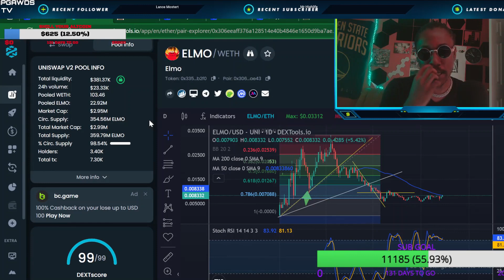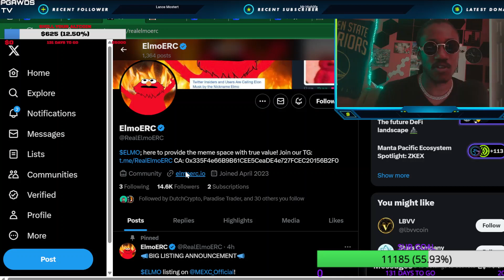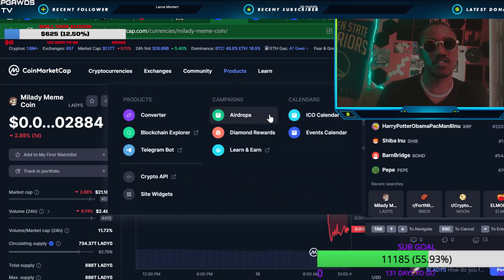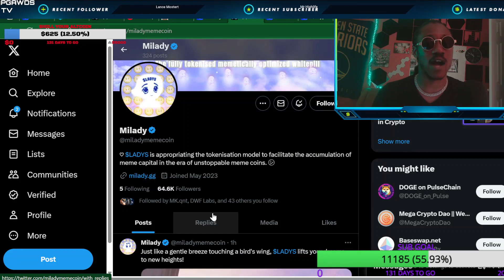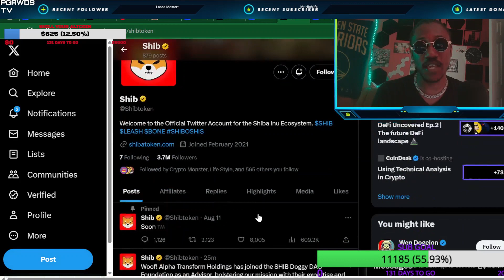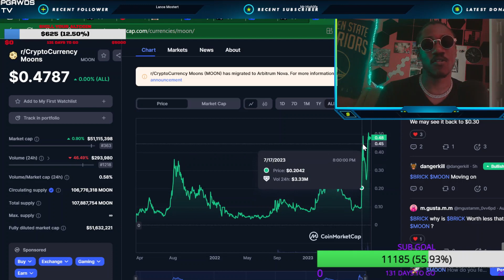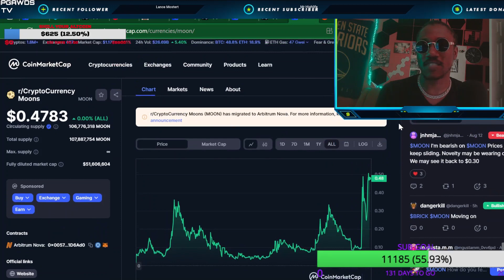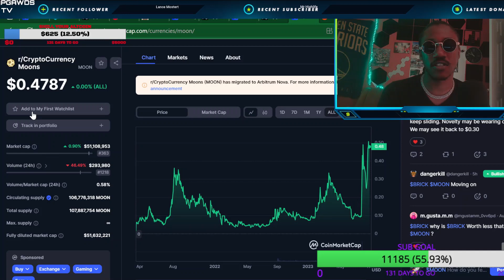🔥TOP NEW MEME COINS TO BUY IN AUGUST 2023!!🚀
Welcome to the wackiest crypto project to hit the digital world - ElmoERC! 🤪🚀

ElmoERC is not your ordinary cryptocurrency; it's a wild ride into the realm of laughter and entertainment. Our team of eccentric developers has combined the power of blockchain technology with a dash of humor to create a truly unique digital currency experience.

🎉 Join ElmoERC's comedic revolution and embark on a hilarious journey towards financial freedom! 🎉

Why ElmoERC, you ask? Well, imagine a cryptocurrency that not only brings you potential gains but also tickles your funny bone along the way. ElmoERC isn't just about serious trading strategies; it's about enjoying the process and having a good laugh while doing it!

What sets ElmoERC apart from the rest? Here are just a few of the features that make it the talk of the crypto town:

😂 Comedy-Driven Blockchain: We've injected comedy into every corner of our blockchain, making each transaction a side-splitting experience. Who says finance can't be fun?

🚀 Meme-Powered Growth: ElmoERC thrives on hilarious memes! Our community creates and shares the most viral and meme-tastic content, propelling the project's growth to the moon and beyond.

💰 Comedy Central Rewards: Holders of ElmoERC are in for a treat! Get ready to be rewarded with exclusive access to comedy shows, stand-up specials, and other side-splitting goodies.

🌎 Community of Jokers: Join a vibrant and eccentric community of fellow jokesters, where we share jokes, memes, and witty banter around the clock. You'll never run out of comedic inspiration!

🔒 Safe & Secure: ElmoERC takes your security seriously, with robust measures in place to protect your investments. We believe in laughter, but we don't joke around when it comes to keeping your funds safe.

So, whether you're a seasoned crypto enthusiast or just looking to add a bit of laughter to your life, ElmoERC is the perfect choice! Join us today and let's laugh our way to the moon together. Don't forget to grab your popcorn; this comedy show is just getting started!

to learn more about ElmoERC and join the revolution!

Remember, life's too short to take everything seriously. Invest, laugh, and HODL like nobody's watching! 😄🚀🎉